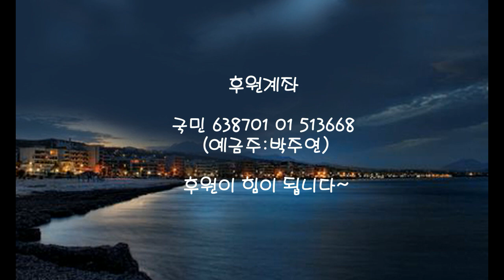[한국노래]한글가사/해석/자막/병음 등려군(邓丽君)의 돌아와요 부산항에(回来釜山港)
신청 : JUNG HO SHIN님
발표 : 1985년 작곡 :  황선우 작사 : 황선우,미카레이지(三佳令二)
원창 : 1972년 조용필